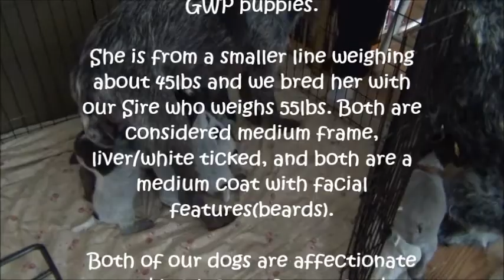Hunting Dogs in Michigan with Nomad Outdoors - s9 se1 3/5/21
Michigan German Wirehaired Pointers, Hunting Dogs with Nomad Outdoors TV. This video is from 2 weeks ago but, it all starts today, because today we add a hunting dog to our show. A 7 week old German Wirehaired Pointer, ready to hone her hunting instincts. There will be plenty more videos to come...  house training, obedience training and hunting training. All fun with a pup.